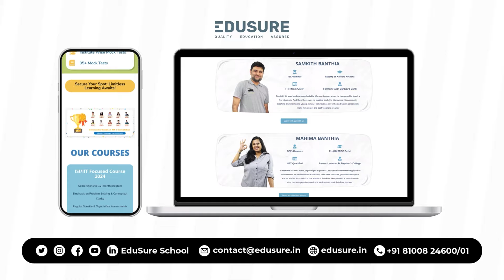Which papers to solve before CUET PG Economics 2024 Exams| EduSure